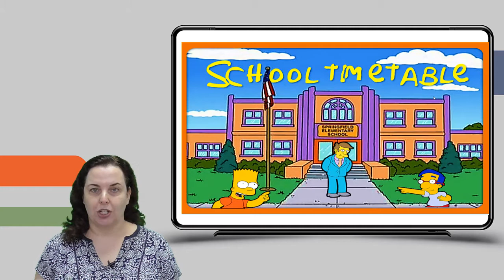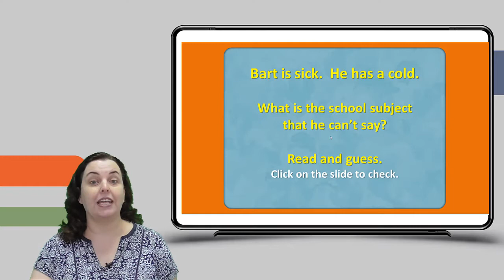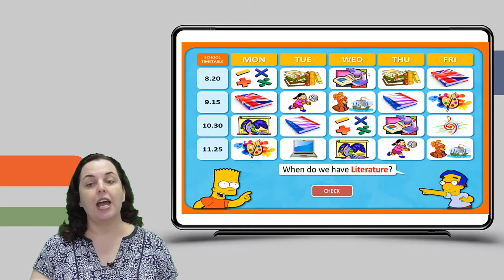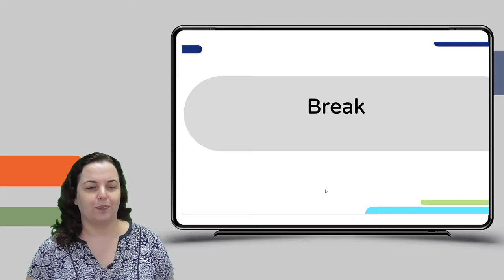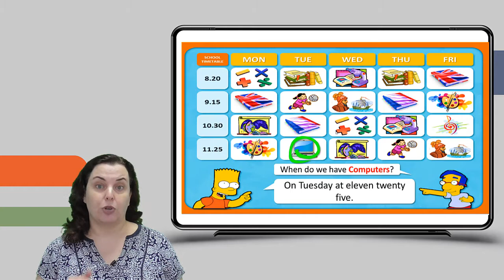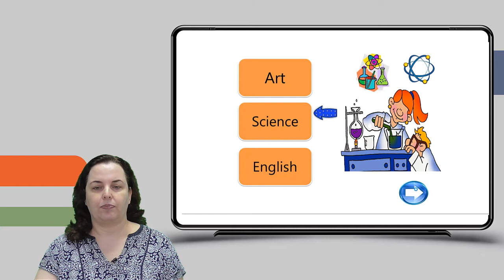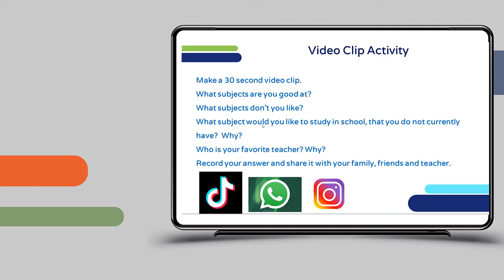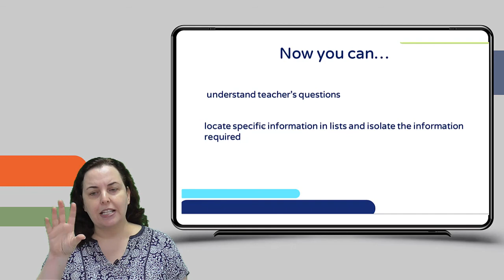School subjects - Speaking | אנגלית לכיתות ז,ח,ט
שם המורה: רבקה רוזנברג
למידע נוסף במרחב הפדגוגי:

*קוד השידור: 1_mm0kpeuv*